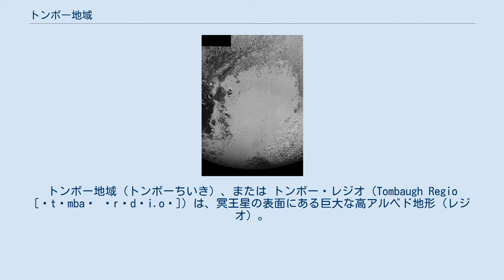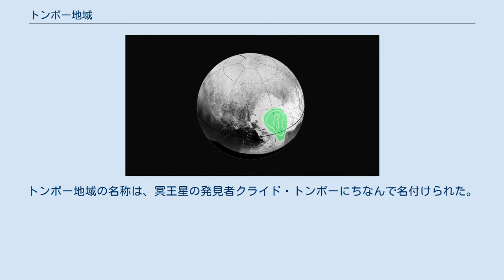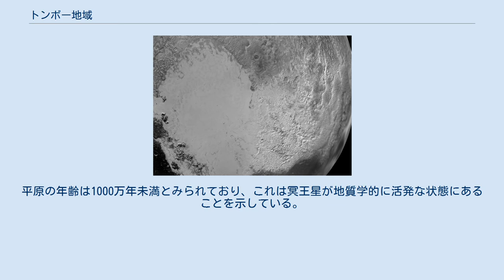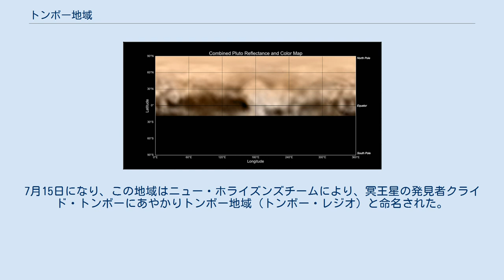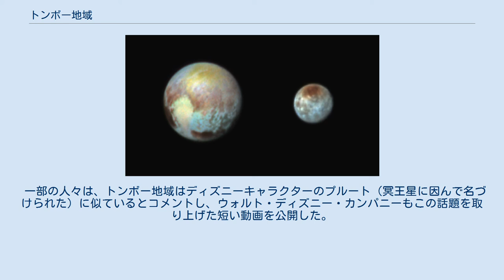トンボー地域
クライド・トンボー
トンボー地域（トンボーちいき）、または トンボー・レジオ（Tombaugh Regio [ˈtɒmbaʊ ˈrɛdʒi.oʊ]）は、冥王星の表面にある巨大な高アルベド地形（レジオ）。
冥王星の明るい地形的特徴としては最大であり、かつハート形に見えることから、The Heart の愛称でも知られている。
トンボー地域は赤道のちょうど北側に位置しており、南西でクトゥルフ地域、南東でクラン・マクラという2つの大きな低アルベド地形と繋がっている。
ハートの西側部分は、スプートニク平原と名付けられた幅1000 kmの窒素などの氷に覆われた平野が広がっている。
東側部分には明るい高地が広がっているが、この高地にはスプートニク平原から大気によって運ばれた窒素が雪となって降り積もり表面を覆っていると考えられている。
降り積もった固体窒素は、氷河となってスプートニク平原に還元される。
トンボー地域の名称は、冥王星の発見者クライド・トンボーにちなんで名付けられた。
 トンボー地域は、巨大で明るい色をした、全長1,590 km (990 mi) にもわたる地域である。
ハートの西と東では地形的に大きな差異がある。
西側はスプートニク平原と呼ばれており、東側よりも平坦で、色も若干異なっている。
 観測当初、この平原は巨大な衝突クレーターが窒素の雪で覆われたものではないかと考えられていた。
また地域内の明るい点も最初は山の山頂ではないかと言われていた。
 しかし2015年7月15日に公開された写真には、標高3,400 m (11,000 ft)の水の氷の山脈が映し出されており、これによりこの地域はクレーターによるものではないことが明らかになった。
続く観測データではスプートニク平原の中央部は窒素や一酸化炭素、メタンの氷に富んでおり、また平原の外縁部に近い地域では氷河のような氷の流れが存在しており、さらにクトゥルフ地域の東端では暗い物質の上を明るい物質が覆っていることも明らかになった。
スプートニク平原の表面は多角形の対流セルに分割される。
平原の年齢は1000万年未満とみられており、これは冥王星が地質学的に活発な状態にあることを示している。
 トンボー地域はニュー・ホライズンズ探査機が冥王星に到達する60年も前から、冥王星の明るい地域として識別されていたが、地球からの観測では十分な解像度を得ることはできなかった。
60年の間、トンボー地域はうっすらとした明るさの変化として観測されていた。
 トンボー地域は、2015年にニュー・ホライズンズ探査機が冥王星到着直前にセーフモードから復旧し、その後に送られた最初の冥王星の写真で初めて識別された。
NASAは当初その形から、ハートとして言及した。
7月15日になり、この地域はニュー・ホライズンズチームにより、冥王星の発見者クライド・トンボーにあやかりトンボー地域（トンボー・レジオ）と命名された。
レジオ (regio) はラテン語で地域 (region) の意味である。
 トンボー地域が正式な地名となるには国際天文学連合 (IAU) による承認が必要だが、IAUの惑星系命名ワーキンググループの議長Rita Schulzは「この名称はすぐに採用可能であり、私たちはそれを事前に議論してきた」と述べている。
 一部の人々は、トンボー地域はディズニーキャラクターのプルート（冥王星に因んで名づけられた）に似ているとコメントし、ウォルト・ディズニー・カンパニーもこの話題を取り上げた短い動画を公開した。